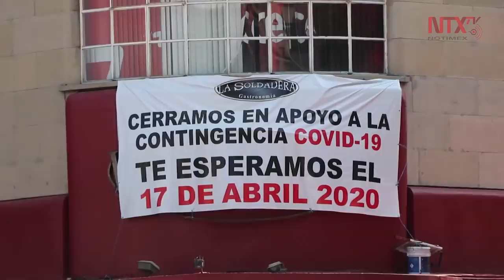Estados del norte serán los más afectados durante la pandemia: López-Gatell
Durante la Fase3 de la epidemia de COVID19 en el país, los estados del norte serán los más afectados, reveló el subsecretario de Prevención y Promoción de la Salud, Hugo López-Gatell.